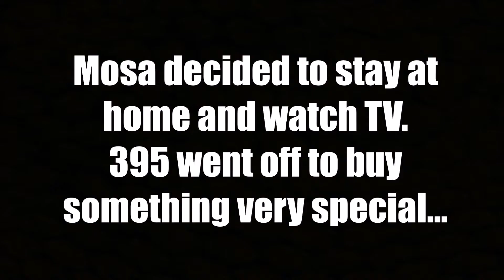The Move Episode 3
Title: The Move Episode 3

Description:  IT IS  FINALLY HERE! Like this series? Show support by leaving a like!